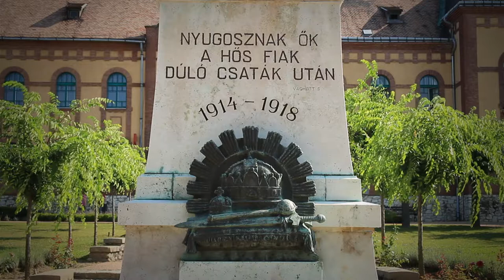Kalandozások Fejér megyében – Mór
Mór városát ma körülbelül tizenötezren lakják. Az ezeréves település büszke múltjára és jelenére is – a jövőre nézve pedig határozott elképzelései vannak az itt élőknek.